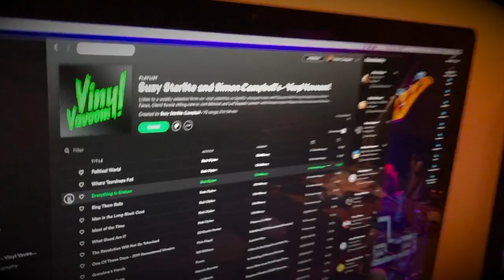Daily update: Vinyl Vavoom - LISTEN THAT PRODUCTION!! Listen to it!